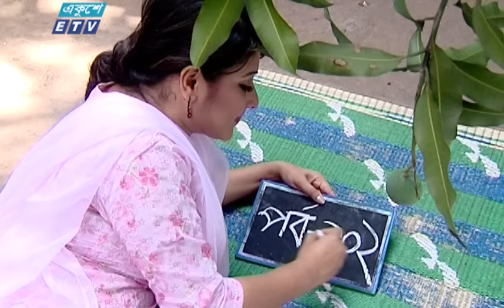Lolita Ep-102 | ললিতা পর্ব-১০২ | Sumaiya Shimu-Milon-Misha Sawdagar-Pran Roy | ETV Drama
একুশে টেলিভিশনের জনপ্রিয় ধারাবাহিক নাটক ‘ললিতা’ পর্ব-১০২ । Lolita Ep-102 । Sumaiya Shimu। Misa sawdagar and anisur rahman milon, ETV Drama । ললিতা কয় যাব আমি যাব চাঁন্দের দেশে,

অভিনয়ে: সুমাইয়া সিমু, আনিসুর রহমান মিলন, মিশা সওদাগর, ফারুক আহমেদ, প্রাণ রায়, ম আ সালাম, জামিলুর রহমান শাখা, হিমেল, হোসনে আরা নার্গিস, কাজী আনিস, লায়লা পারভীন, প্রত্যাশা ।
Actor: Sumaiya Shimu, Misha Sawdagar, Anisur Rahman Milon, Faruq Ahmed, Pran Roy, Mo A Salam, Jamilur Rahman Sakha, Himel, Hosne Ara Nargis, Kazi Anis, Laila Parvin, Prottasa.

জুয়েল মাহমুদ
Written & Direction By
Jewel Mahmud

২০০০ সালের ১৪ই এপ্রিল এটি সম্প্রচার কার্যক্রম শুরু করে। টিভি চ্যানেলটির খবরে নতুনত্ব ও অভিনবত্ব থাকার কারণে দর্শকদের কাছে বিপুল জনপ্রিয়তা লাভ করে। দেশ বিদেশের সর্বশেষ খবর, নাটক, সিনেমা, ডকুমেন্টারিসহ নানা খবর ও বিনোদনমূলক অনুষ্ঠান প্রচারিত হয় একুশে টেলিভিশনে।